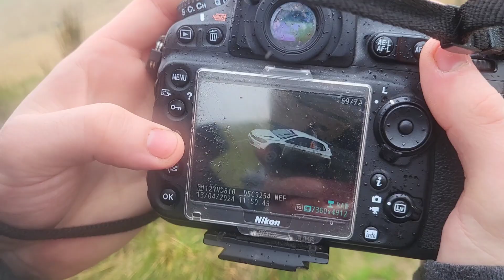Rallynuts Stages 2024 Sweet Lamb